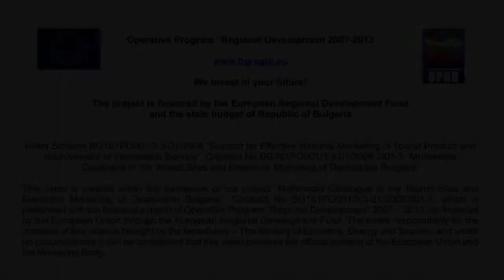Fortress and Rocks of Belogradchik